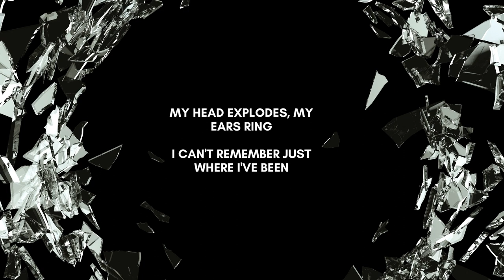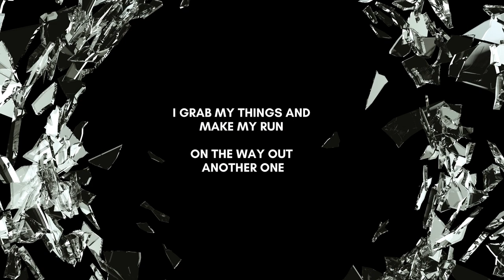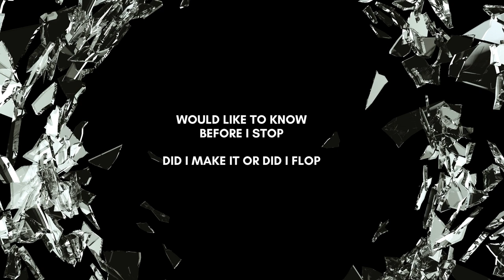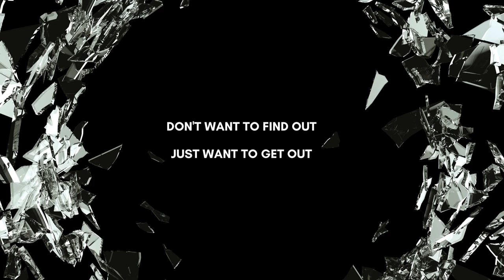Scorpions - Blackout - Lyrics In Video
Blackout comes from Scorpion's 8th studio album which was released in 1983.   Out of all of their albums, this is the hardest one of them all.   For me personally?   I only like this one, and Love at First Sting.  So I will most likely only be putting videos up from songs from those two albums.

Purchase the Blackout album on Amazon